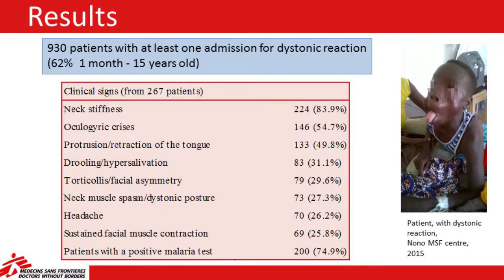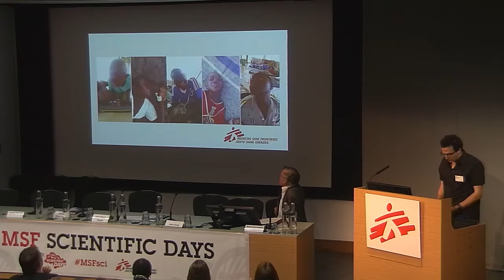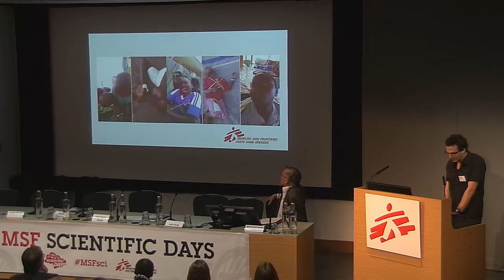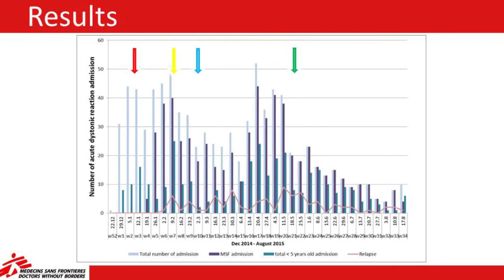Dystonic reactions in Central Africa due to falsified diazepam tablets containing haloperidol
Nicolas Peyraud from MSF Switzerland describes a large epidemic of dystonic reactions in Congo due to falsified diazepam tablets containing haloperidol. In particular, he describes the outbreak investigation and shows the results obtained from a retrospective analysis of 267 patients. Limitations, main points and lesson learned are discussed in his slides.

This video is part of an F1000Research channel that includes posters, slides and videos from the meeting to see more please